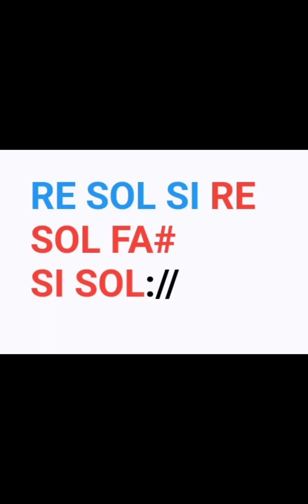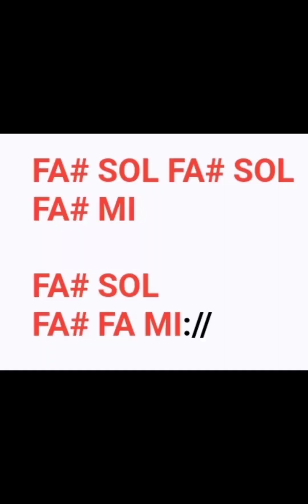Sur 70 Conjunto Nube Sax Tutorial Segunda Voz by Renox